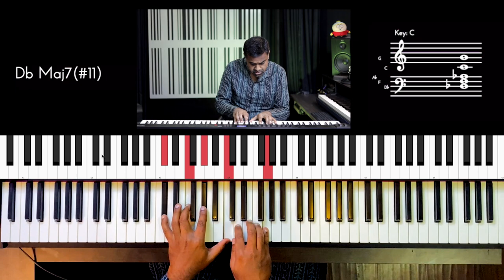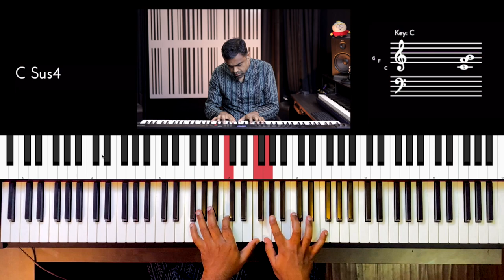Riff #2695 - Jason Zac